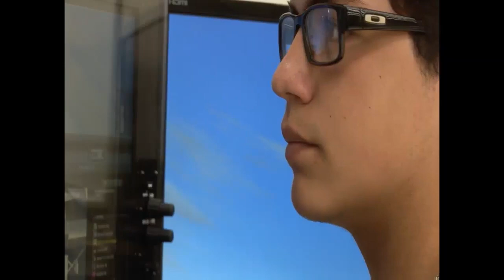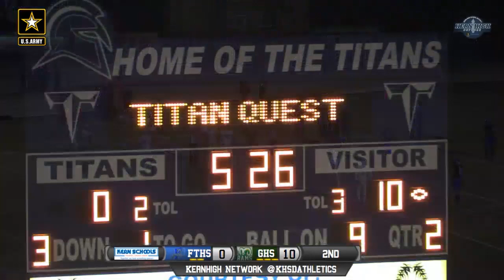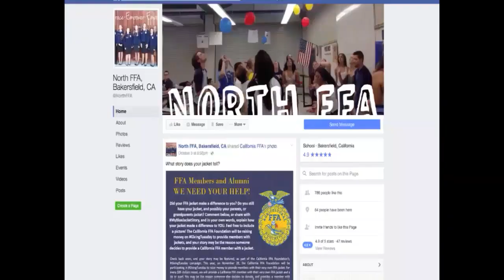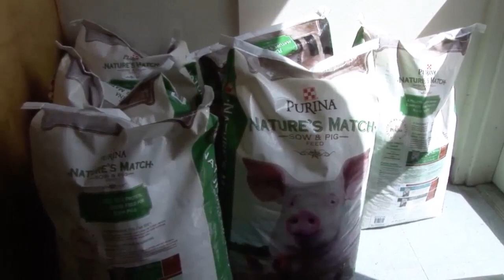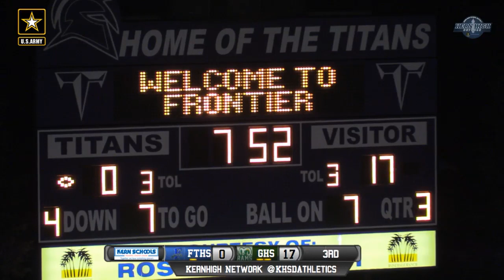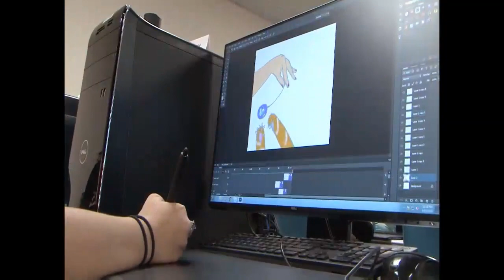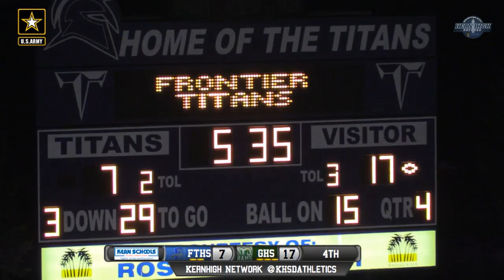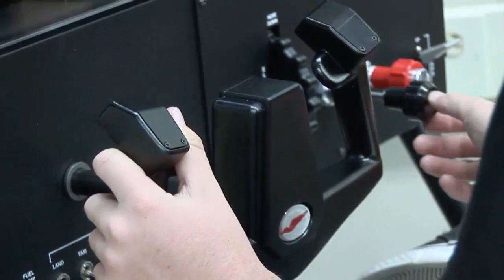Football Garces at Frontier